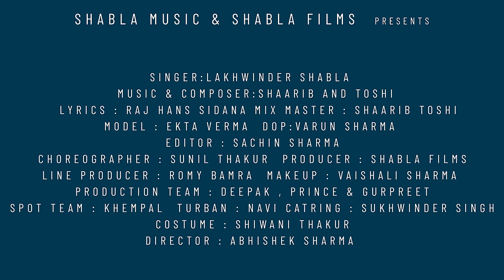PRIVATE JET | LAKHWINDER SHABLA | OFFICIAL MUSIC VIDEO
The brand new Punjabi Song 2023 " PRIVATE JET " by Lakhwinder Shabla

Starring - Lakhwinder Shabla & Ekta Verma

Singer - Lakhwinder Shabla
Lyrics - Raj Hans Sidana
Director - Abhishek Sharma
Dop - Varun Sharma
Editor - Sachin Sharma
Make-up - Vaishali Sharma
Choreographer - Sunil Thakur
Costume - Shivani Thakur

Promotion & Digital Distribution - Music District

Amazon Music